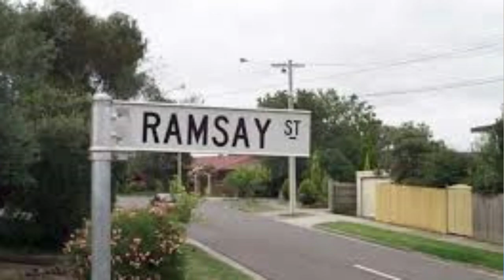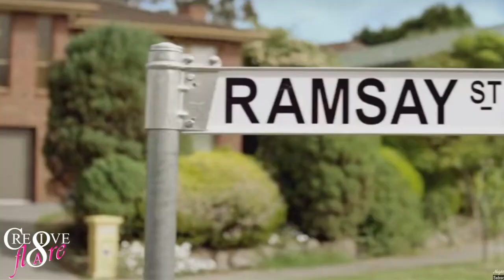Neighbours - Number 32 Ramsay Street Overview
From Mrs Mangel to Aaron Brennan and David Tanaka, Number 22 has been the setting of almost forty years of drama on Neighbours.